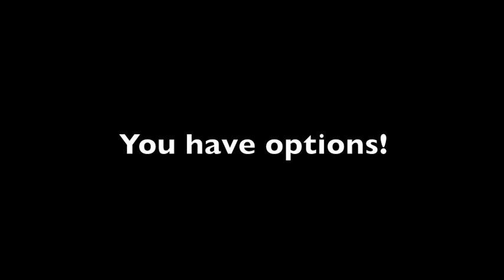Shoreline's 3rd Middle School - Cascade K-8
Middle school at Cascade K-8 is small and intimate. Kids get a personalized and hands-on approach to academics, which enables them to build confidence and excel in their studies. Students enjoy the in-depth art program, the bi-annual outdoor education camps, and the STEAM program which weaves together science, technology, engineering, arts, and mathematics. This video was created by Cascade K-8 PTSA.